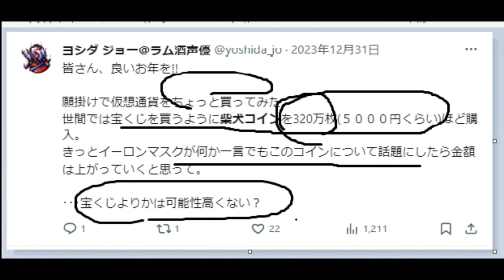【仮想通貨】柴犬コインSHIBはこうして上げる。（期待と現実）